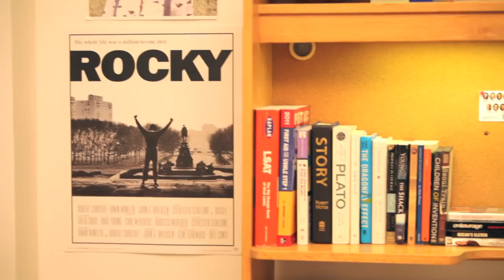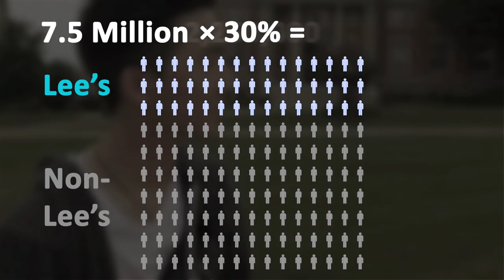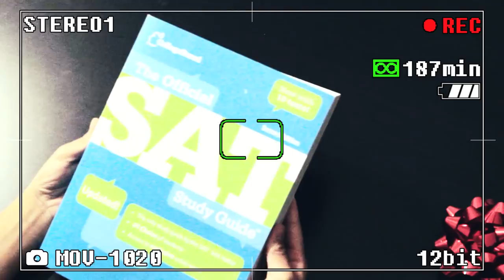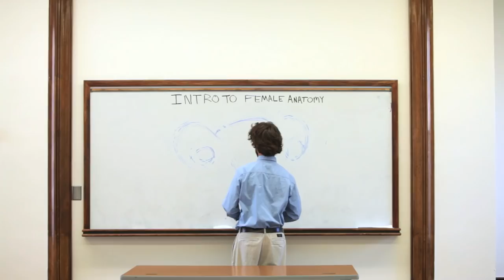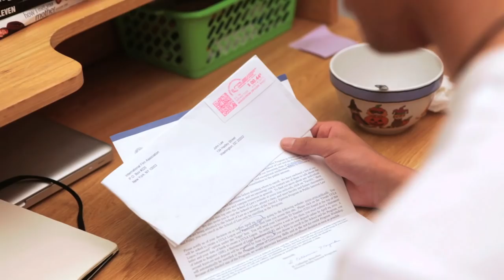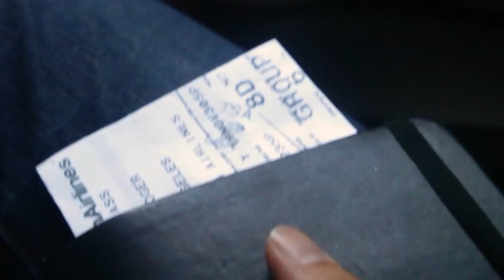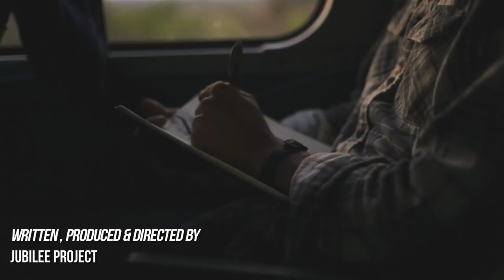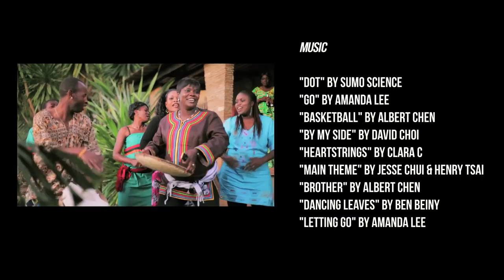Dear Daniel | Jubilee Project Film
There are times in our lives when we wonder if we were meant to follow our passions and live for something greater. "Dear Daniel" is a coming of age story of a young man, John Lee, who is trying to chase his dreams. But to do so, he must face and confront the most important people in his life. In the end, only he can choose the path he wishes to take.

Our goal with Dear Daniel is to empower young people who watch this film to chase their own dreams and live a life of passion. Too often we settle for less because of the many factors that tell us we need to play it safe and take the more conventional route. But this keeps us from actually becoming the person we are meant to be.

Now, we'd love to hear from you. In an essay, short story or poem, tell us about your passion and why it's worth fighting for. We'll pick the most thoughtful and inspiring essay and send the writer a free Jubilee Project Doing Good is Contagious T-Shirt. We'll also set up a Google hangout between the Jubilee Project boys and the winner to discuss your stories, and share insights and mentorship on navigating this often daunting road to finding your life's purpose. Submit your essay to us be emailing us at project.jubilee(at)gmail(dot)com by October 8, 2012.

Written, Produced and Directed by the Jubilee Project. We make videos for a good cause to enable, empower and inspire others to do good.